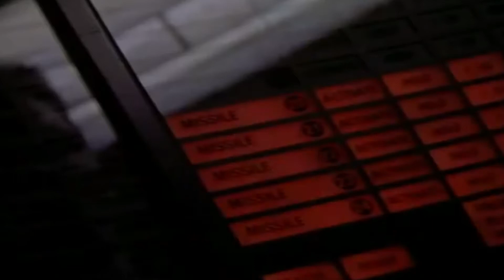Crimson Tide-Movie Review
Hey guys am back with another retro review from the year 1995 and i am here to talk about the brilliant Crimson tide, the cold war thriller, about the Captain of a submarine who wants to launch an attack while his deputy wants to wait for confirmation. Their conflict escalates into a mutiny with both of them fighting for the command of the ship.